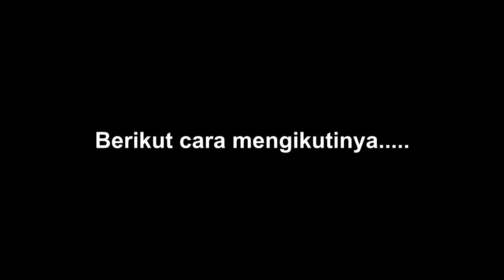Obee Delapan Setengah Induksi Keplak Buku CHALLENGE !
Sebuah challenge dengan hadiah BESAR, 3 voucher GRATIS  dan 12 voucher diskon 70% Pelatihan Profesional Hypnosis tanggal 13 Juli 2014 dibawah bimbingan langsung Grand Master Obee Delapan Setengah, sang Dewa Muda Hipnotis, penulis buku laris "Stage Hypnosis".